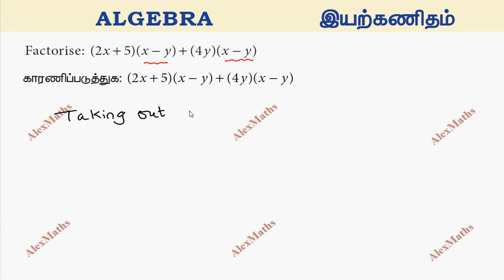TN Class 8 Maths Example 3.19 AlgebraFactorise: (2x + 5)(x − y) + (4y)(x − y) TN New Syllabus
Class 8 Maths  Example 3.26  AlgebraFactorise: (2x + 5)(x − y) + (4y)(x − y) TN New Syllabus